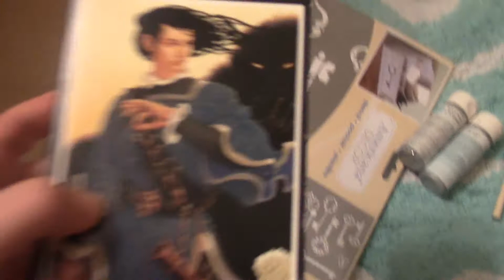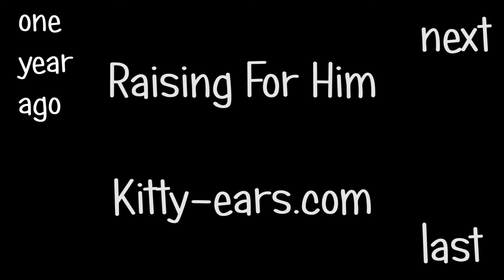Party Prep - #107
Filming Date: Oct 26 2016

Personal Facebook: (you can subscribe to me to see what I post under "public" but I do not accept friend requests at this time) I do not have a fan facebook